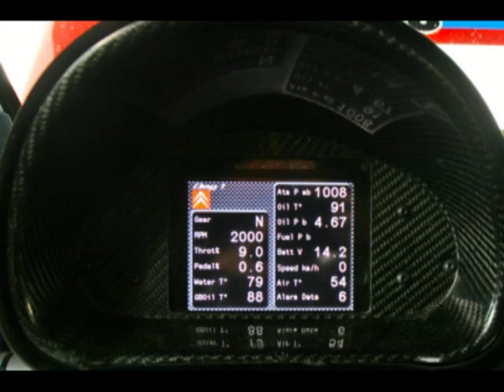Tomasz Porębski/Tomasz Spurek Mistrzowie Polski Citroen Trophy wywiad część II